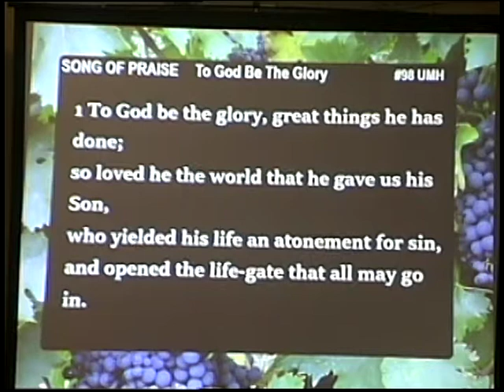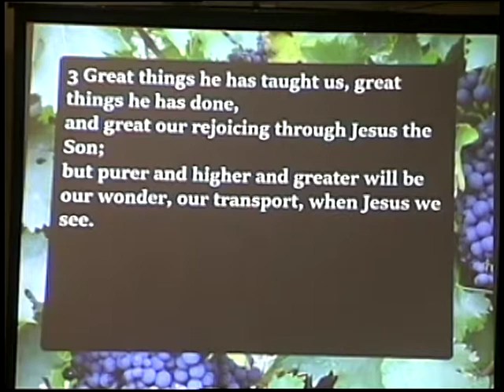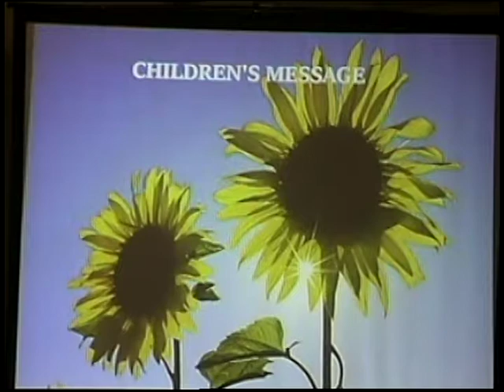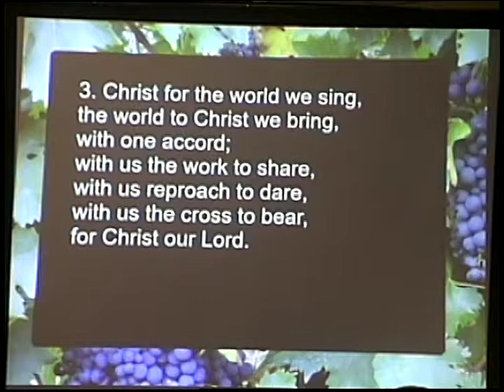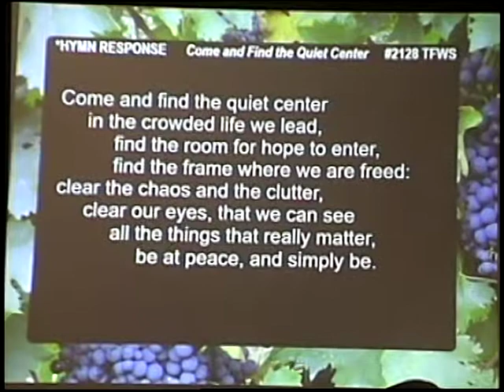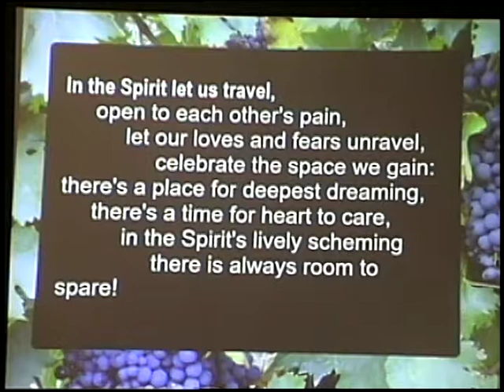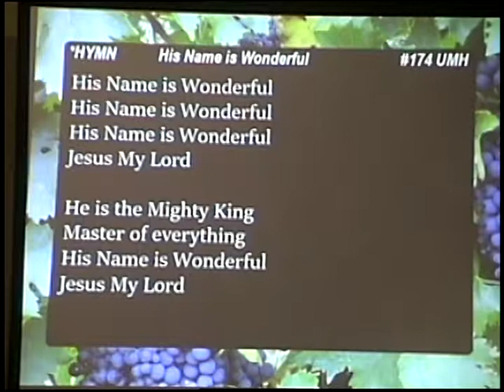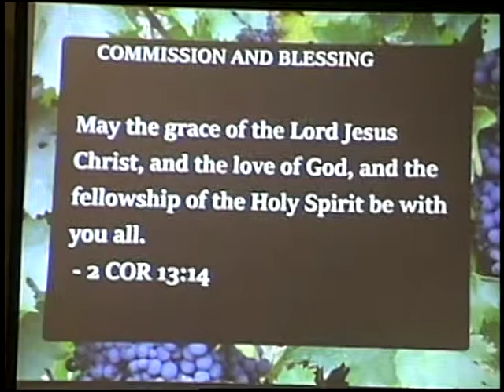St Lukes United Methodist Church - service 07MAY2017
Lay minister, Alan Murdock, talks about Judas Iscariot and when God doesn't do what we expect.